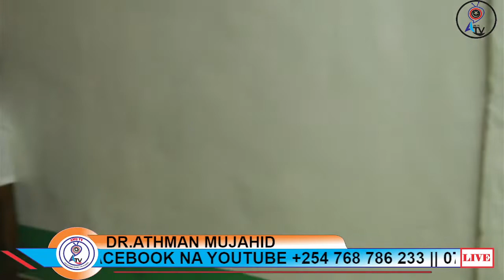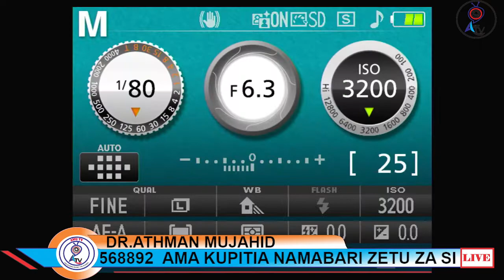AMU ONLINE TV-DR. ATHMAN MUJAHID